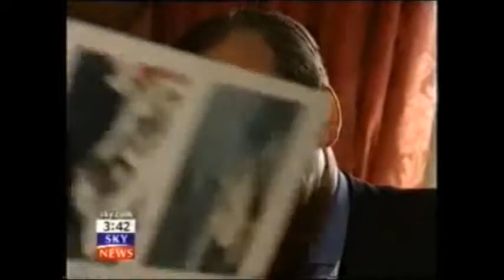Royal Bank of Scotland Group Multi-Billion Dollar Conspiracy to Murder Identity Theft Case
MAINSTREAM NEWS MEDIA EXTRACTS:

The Carroll Foundation Trust and parallel Gerald 6th Duke of Sutherland Trust multi-billion dollar corporate identity theft offshore tax fraud bribery case has disclosed that the First Senior Treasury Counsel Mark Heywood QC along with the First Treasury Counsel Sir James Eadie QC are confronting major criminal allegations of money laundering offshore tax fraud obstruction and bribery on an industrial scale in this case of international importance.

Sources have confirmed that the City of London law firm Slaughter & May former partner Lucy Wylde until quite recently was based at HM Treasury in the capacity as General Counsel reporting to Sir James Eadie QC during what is known to have been yet another bungled attempt to shield herself from criminal prosecution in this case spanning three continents.

Scotland Yard leaked sources have disclosed that the criminal “standard of proof” prosecution files have explicitly “named” the Slaughter & May former partner Lucy Wylde as Gerald Carroll’s personal legal adviser and consequently is universally regarded as a “central actor” in the co-ordinated break-up and fraudulent liquidation of major operating divisions of the Carroll Global Corporation Trust industrial empire.

UK Companies House leaked sources have said that Slaughter & May “in concert” with the PwC and Ernst & Young accounting firms fraudulently incorporated a bewildering array of twenty eight forged and falsified “name-switch dummy” Carroll Trust Corporations which were effectively utilised as a corporate diversionary smokescreen for the embezzlement of a staggering two hundred and fifty million dollars of the Carroll Foundation Trust huge treasury investment holdings.

In a stunning twist American and British media reports on the case have revealed that Scotland Yard continues to retain the “closely connected” Kent Police Service charge sheet files which concern Gerald Carroll’s multi-million dollar Eaton Square Belgravia penthouse and Westminster residences in central London which were the subject of multiple fraudulent seizure offences. It is further understood that the dossiers contain a shocking forensic evidential paper trail surrounding the systematic break-ins burglaries and theft of the entire contents of the properties which included the priceless Oxford University Carroll Institute Trust US Anglo-Irish Scottish Russian national treasures collections.

The Carroll Foundation Trust files are held within a complete lockdown at the FBI Headquarters Washington DC and the Metropolitan Police Service Scotland Yard London under the supervision of the Commissioner Cressida Dick QPM who is known to have an intimate knowledge of this case which stretches the globe.